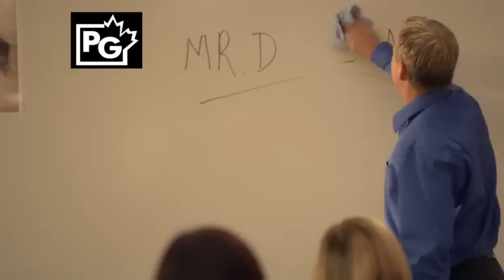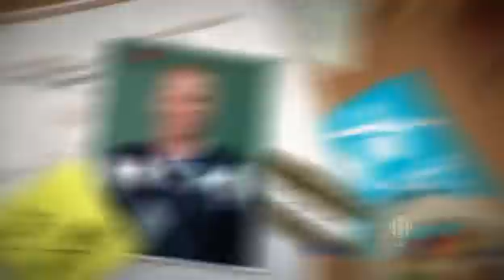Mr D. Season 1, Episode 1 - Pilot, Premiere Episode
Mr D, - Sitcom TV Series starring Gerry Dee
Debuted on Jan 9, 2012 on CBC
Rachel as Gabby (Strap/Glasses)
filmed in late 2010